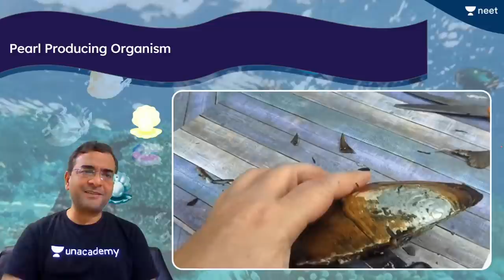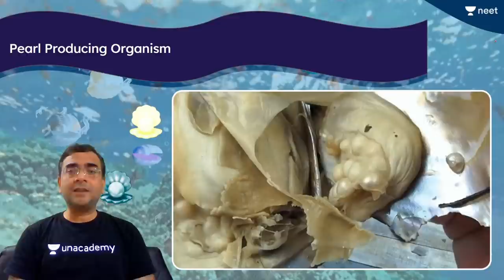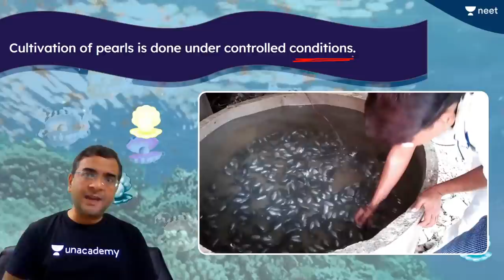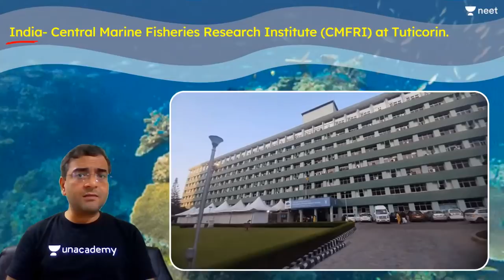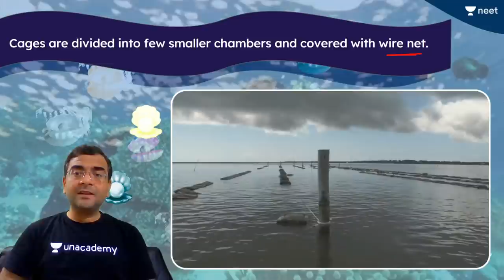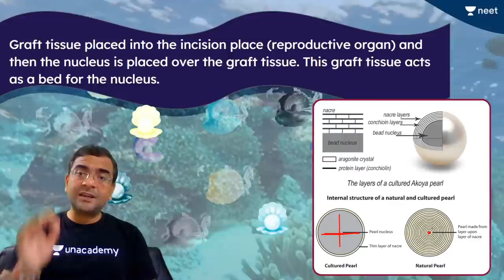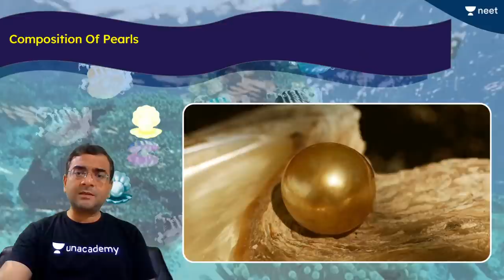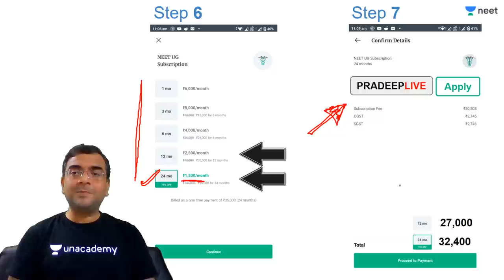NEET Knowledge: Pearl Culture | Unacademy NEET | Pradeep Singh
Unacademy NEET brings to you a session about Pearl Culture.

1. Learn from your favourite teacher
2. Dedicated DOUBT sessions
3. One Subscription, Unlimited Access
4. Real-time interaction with Teachers
5. You can ask doubts in the live class
6. Limited students
7. Download the videos & watch offline